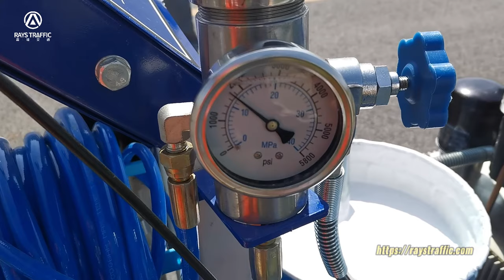How to Spray Road Marking Lines-Rays Traffic W-CPD Cold Paint Line Striper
How to Spray Road Marking Lines? Very Easy, click video to study~

Rays Traffic is good at producing road marking machine in China. We're glad that you're in the market for Line Painting.

W-CPD Cold Paint Linelazer with 10L stable flow rate, which is very popular. It can be connected with line driver or be loaded on the truck and spraying lines. This machine is much suitable for professional road marking contractors.

It can be applied in the follow areas:

*Single Road Lines
*Double Yellow Center Road Lines
*Zebra Crossing Lines
*Kerb/Curb Painting Lines
*Parking lots striping

ZHENJIANG RAYS TRAFFIC TECH CO., LTD.
Sales Director: Cindy Dong
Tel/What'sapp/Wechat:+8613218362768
ADD:Xiafang Village, Xinfeng Town, Dantu District, Zhenjiang City, China.

Zhenjiang Rays Traffic is professional road marking machine factory and supplier in China. We can supply cold paint road marking machine, thermoplastic paint road marking machine, 2-component road marking machine and some additional road marking machine, welcome to visit our website or leave messages, we will contact you as soon as possible.